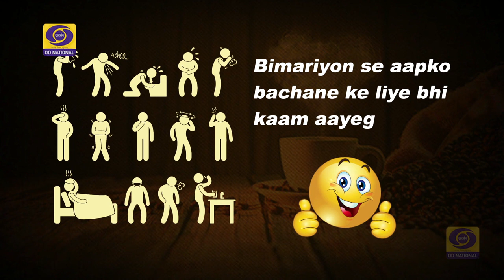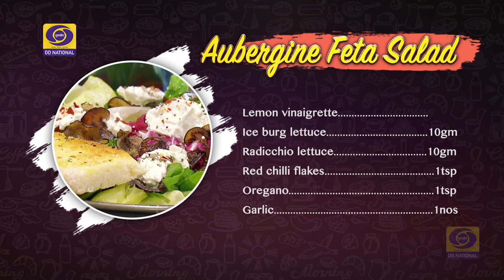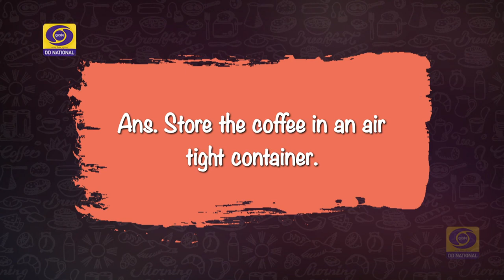Wah Kya Taste Hai I Ep # 101 I Aubergine feta salad | Hand Beaten coffee with Muskabun